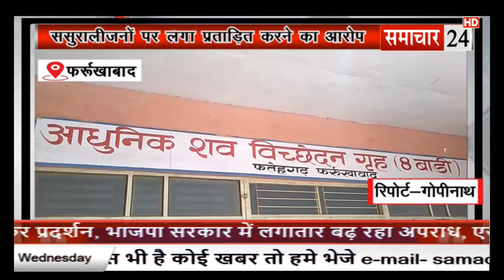Farrukhabad: संदिग्ध परिस्थितियों में महिला की मौत से हड़कंप